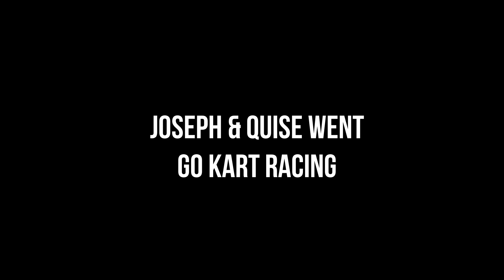Joseph & Quise went Go Kart Racing